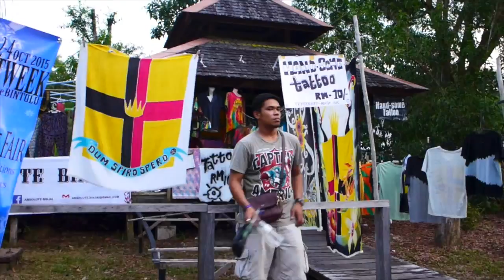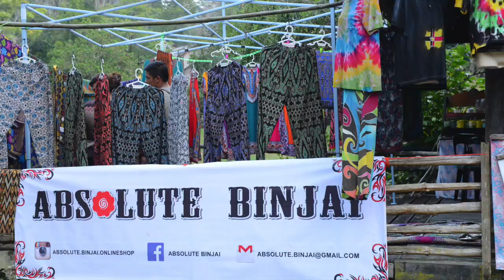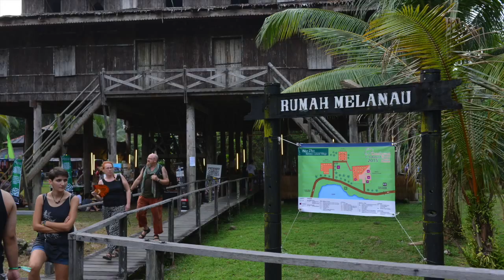2015 Rainforst World Music Festival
7-9 August, 2015
Sarawak Cultural Village, Kuching, Sarawak, Malaysia.

Kuching, (Sarawak) Malaysia: The 18th edition of the Rainforest World Music Festival will be celebrated at the Sarawak Cultural Village in Damai near here on the weekend of August 7 to 9.

The much awaited world-class music celebration will feature entrancing world music, songs and stage performances, presenting world music celebrities which will resonate the foothill of the rainforest of Mount Santubong.

Ethnic and tribal music from across the globe will be featured at the nightly stage shows with musical workshops and jamming sessions being held in the afternoon creating a harmony to bring unison of interest for world music professional and enthusiast.

The festival has attracted music lovers from across the globe for their annual pilgrimage to Sarawak to enjoy the weekend of ethnic and traditional music in the midst of a lush tropical rainforest.
Acknowledging the festival due to its unique appeal, it is again voted among the 2015 top 25 international music festivals for six consecutive year by “Songlines”, a renowned world music magazine based in the United Kingdom.

This international Malaysian home-grown event organized by the Sarawak Tourism Board, is considered to be one of its kind in the region with its uniqueness that brings together on the same stage renowned international musicians indigenous musicians from the interiors of the mythical island of Borneo.

The festival found its unique home at the “Sarawak’s living Museum”, below the imposing shadow of mystical Mount Santubong in the midst of a virgin rainforest and stretching its edge to the South China Sea.

The strong kinship and brotherhood among music makers, enthusiast and lovers alike in celebration together with Mother Nature and in the midst the intricate ecosystem that celebrates the diversity of life.
This year, the festival will be kicked off at 2.00 pm in the afternoon with concurrent musical workshops featuring various ethnic and near-extinct musical instruments followed by the two tree stages being set alive by 7.00 pm in the evening where festival-goers interact with the musicians to experience the music and dance presentation till past midnight.

Apart from the music, there will also be a delectable delights at the Food and Village Mart which includes arts and craft outlets set against the setting of the Borneon’s native Orang Ulu and Iban longhouses.